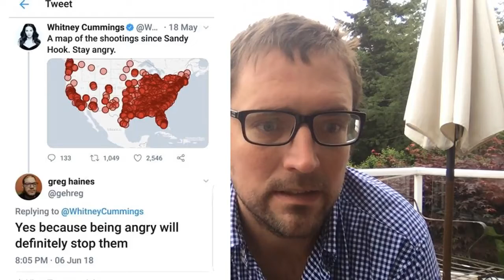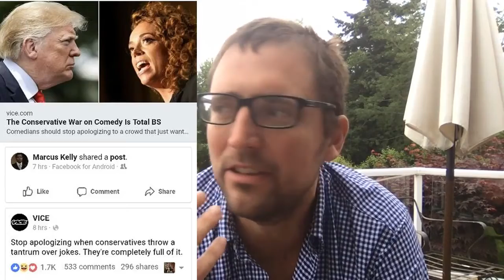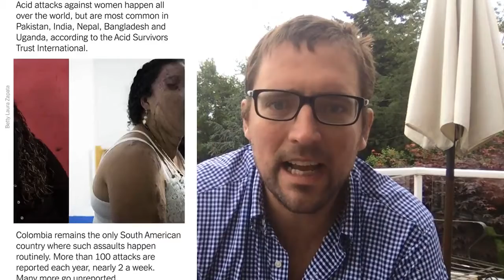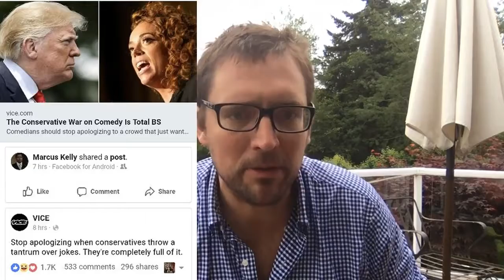Here at Google